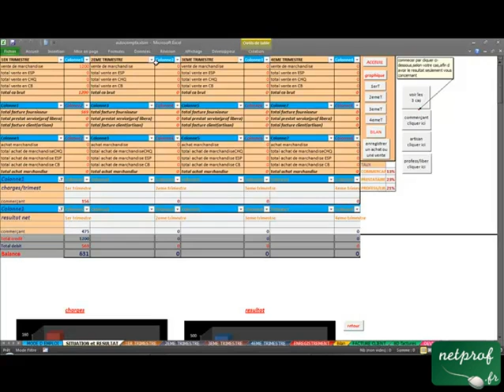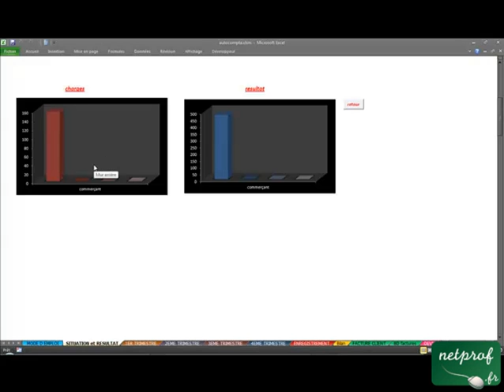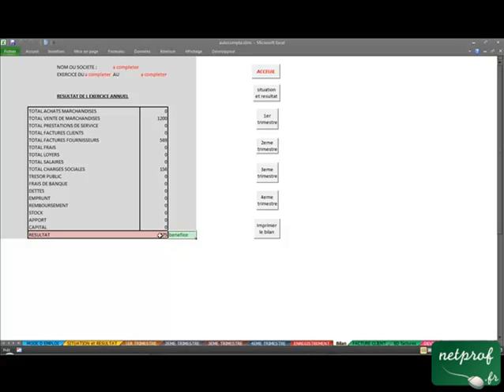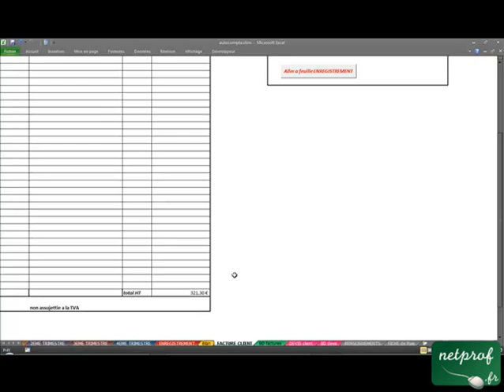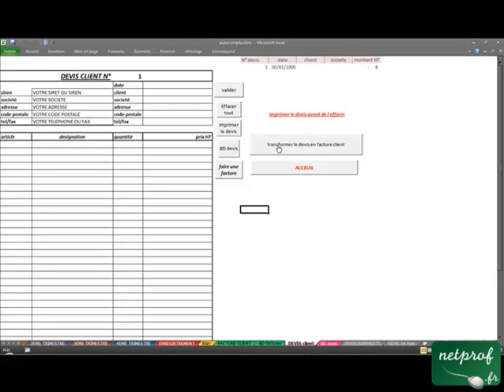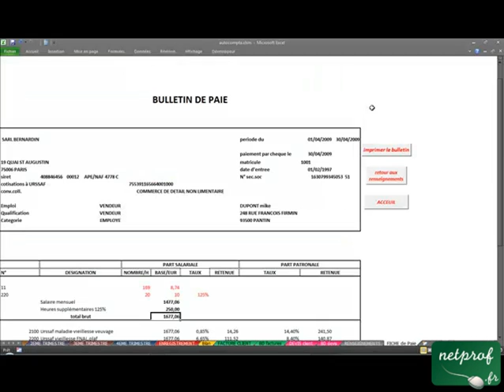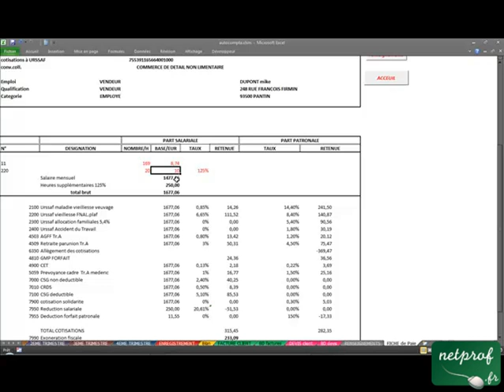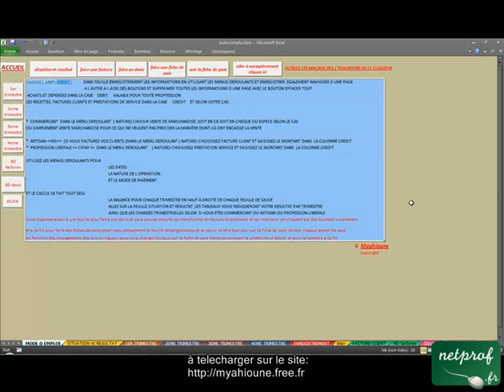Autocompta, Logiciel de comptabilite pour l'auto-entrepreneur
Prof : Mike